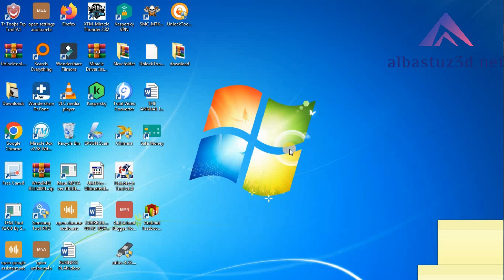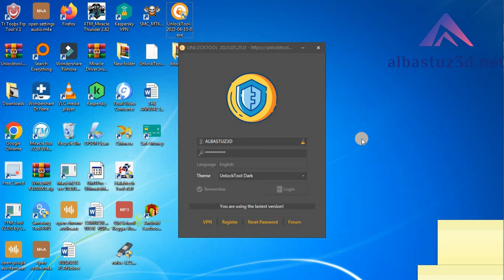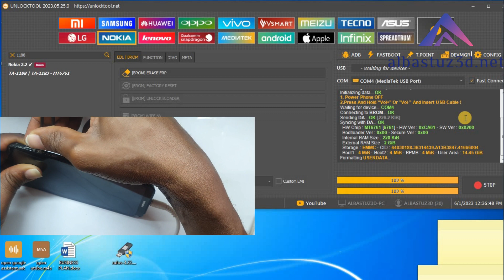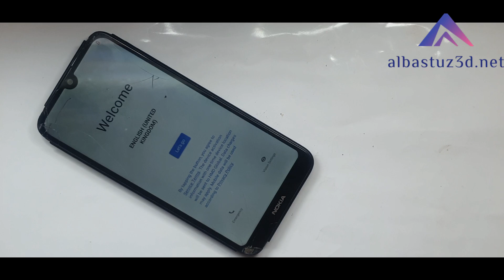Nokia TA 1188 Hard Reset A ll Data Unlock Tool Free Reset ta 1188 easy!!!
How do you factory reset a Nokia phone that is locked?  Unlock Pin/Pattern Lock
➙Without PC

🎬️ Frp Tutorials...

REGARDS :
Albastuz3d